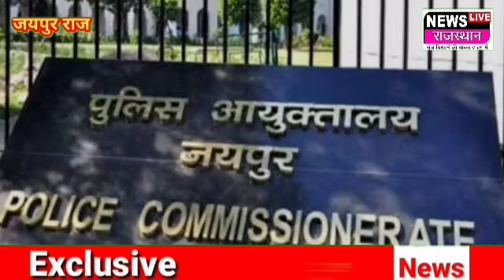दौलतपुरा थाना इलाके के हाईवे पर बिजनेसमैन से लाखों की लूट पिस्तौल के दम पर कार रुकवाकर की तो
दौलतपुरा थाना इलाके के हाईवे पर बिजनेसमैन से लाखों की लूट
पिस्तौल के दम पर कार रुकवाकर की तोड़फोड़, आंखों में मिर्च पाउडर डालकर छीना बैग